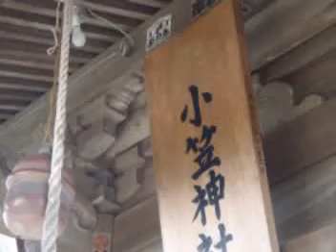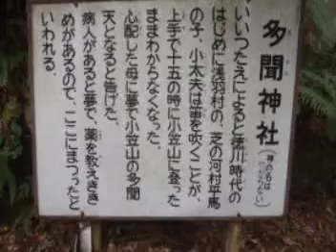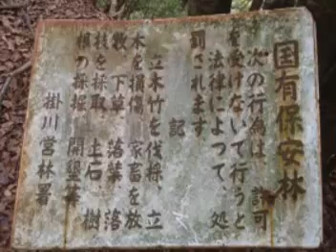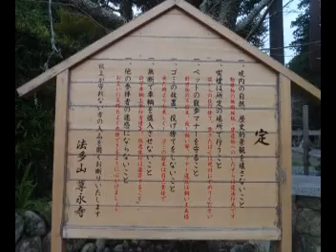小笠山～法多山・ラブネイチャーハイク・浜松教室・日本自然学校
楽しい山歩き講座・浜松駅発の山旅・シニアや初心者や女性に好評！・野山安全健康歩行法習得講習・

安全第一・健康増進・自然愛護がキーワード！アクトから望める山並み探訪・山歩き現地学習中心！・随時受付中！・

楽しい山歩き講座・提携・NHK文化センター浜松教室は開講１７年周年でもって閉講いたしました。今後は日本自然学校・浜松教室で実施いたします。浜松近郊の山野をフィールドに！健康づくり体力づくりご一緒しませんか！

お申し込み・日本自然学校・浜松教室・ポスト〒４５３－８６９１名古屋中村郵便局私書箱１８号・ファックス０５２－４８２－４０２８